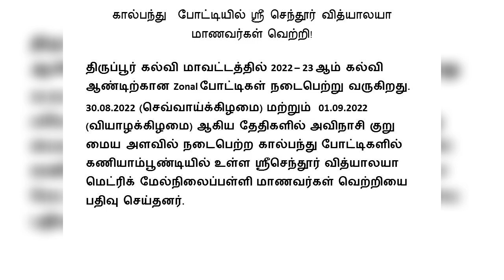ZONAL MEET- SHRI CHENDOOR VIDHYALAYAS' THE SCV CENTRAL SCHOOL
Your endeavors to enhance your aptitudes have made you a champion! Congratulations! You are stunning! Wishing you numerous more long stretches of accomplishment in sports!